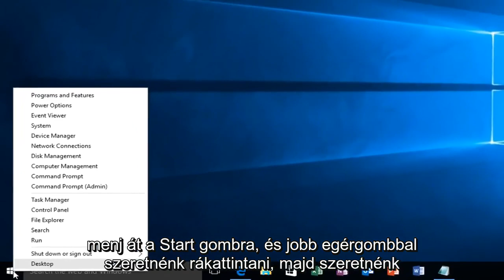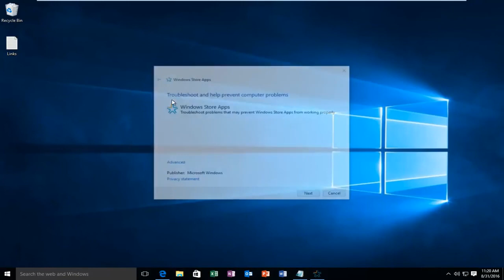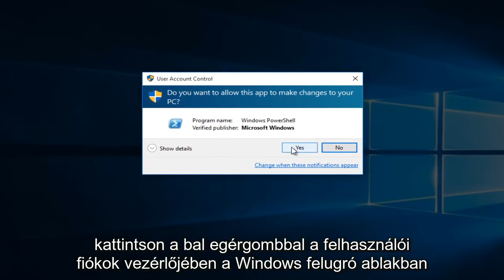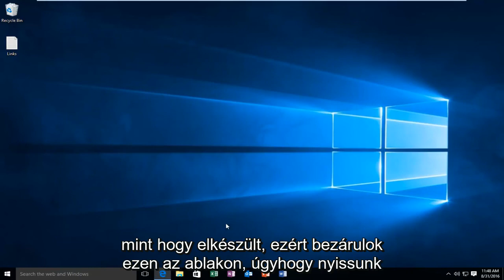A Microsoft Store nem nyílik meg a Windows 10 rendszerben - három gyors megoldás tárul fel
A Windows 10 nem megnyitó Windows áruházának kijavítása ebben az oktatóanyagban foglalkozik a Windows App Store megnyitásával, betöltésével vagy működésével.

Második módszer: Frissítés - Írja be a wsreset parancsot a Start menübe, és válassza az enter billentyűt

Lehet, hogy nem rendszeres felhasználói a modern alkalmazásoknak, amelyek elérhetők a Windows Store-ban a Windows 10 / 8.1 rendszeren, de időnként érdemes megnézni a Store-ban elérhető jó alkalmazásokat. Mi van, ha úgy találja, hogy a Windows App Store nem nyílik, nem töltődik be és nem működik, és végtelenül arra készteti, hogy várjon egy betöltő animációval? Nos, van néhány egyszerű megoldás, amellyel megpróbálja kijavítani ezt a problémát.

Ez az oktatóanyag a Windows 10 operációs rendszert (otthoni, professzionális, vállalati, oktatási) futtató számítógépekre, laptopokra, asztali számítógépekre és táblagépekre vonatkozik minden támogatott hardvergyártótól, mint például a Dell, a HP, az Acer, az Asus, a Toshiba, a Lenovo és a Samsung.